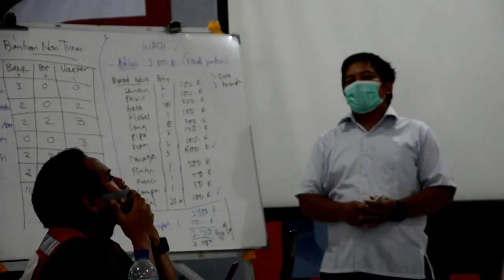Monitoring, Evaluation & Kick of Kegiatan CTP - Program WASH dukungan Hongkong Redcross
Berlangsung dari tanggal 1 - 3 Desember 2020 dengan tetap memperhatikan protokol kesehatan di Aula Markas PMI Kabupaten Lombok Timur.

Kedatangan tim monitoring yang terdiri dari Koordinator WASH PMI Pusat, Biro Keuangan PMI Pusat dan Manager Operasi Pemulihan Gempa Lombok PMI Pusat  bertujuan untuk mengevaluasi dan merencanakan kegiatan WASH kedepan.
Kegiatan ini dihadiri oleh Ketua PMI dan Kepala Markas PMI Kabupaten Lombok Timur, serta relawan yang terlibat dalam program WASH dukungan HKRC di Lombok Timur.

Agenda pertemuan ini diantaranya sesi evaluasi program, dan presentasi kerangka waktu kegiatan yang diawali dengan pemaparan dari Korlap Program WASH dukungan HKRC "Husni Mubarrak" tentang kegiatan-kegiatan yang sudah dilaksanakan dan yang akan dilaksanakan selanjutnya.

Bapak Akbar selaku WASH PMI Pusat mengatakan, "Kegiatan ini membahas tentang kerangka waktu dan persiapan implementasi program WASH dukungan Hongkong Red Cross (HKRC) di PMI Kabupaten Lombok Timur."

Kemudian pada hari berikutnya,  Hari ke 3 pemaparan tentang gambaran kegiatan Cash Transfer Program (CTP) oleh Bapak Hijir Ismail & Bapak Ridwan SC.